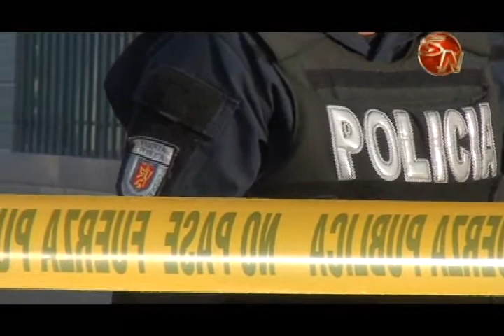Uno de los jefes de esta banda organizada había sido condenado por drogas y contaba con un beneficio